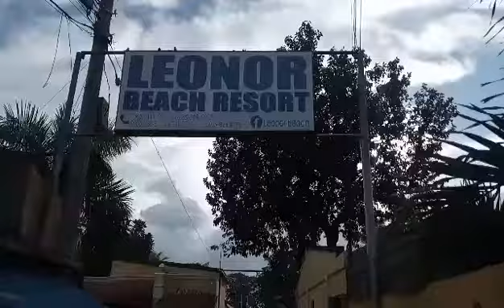FB:LEONOR BEACH Contact:Ms Joella Reyes